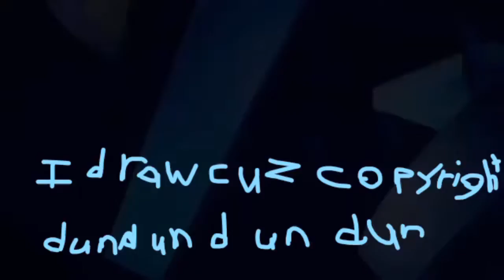ali-a 1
copyright dont kill me made by alia dont sue me plz